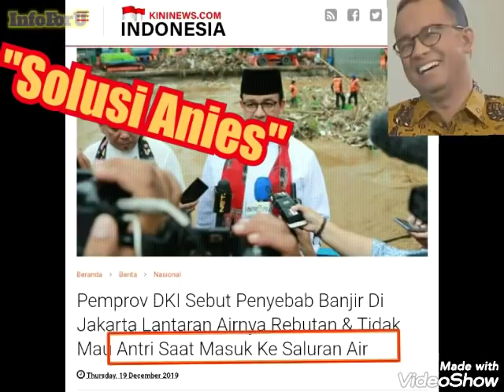Warga DKI ini terang2an bilang kenapa udah enak2 punya Ahok jadi gubernur, kok diganti sama Anies